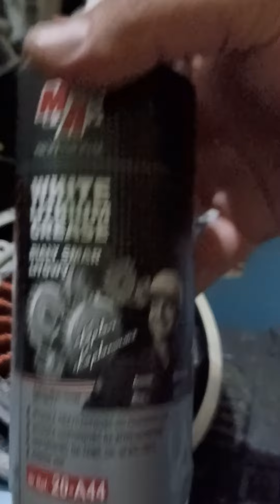Kugoo G 2 Pro | Tire change and maintenance after 8000 km